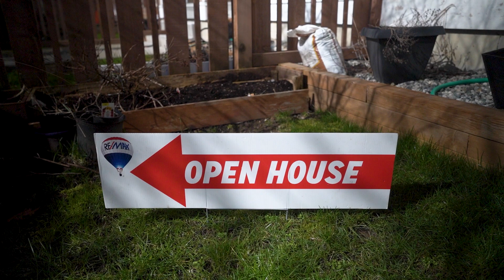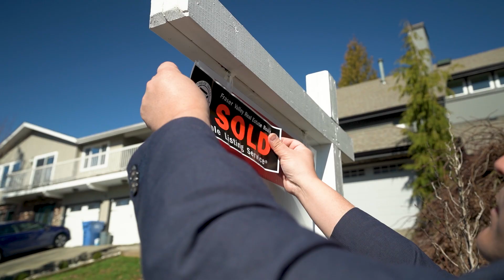Selling a Home : What is an open house? Realtor Joe Pratap explains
My name is Joe Pratap, I am a Abbotsford Real Estate Agent with Remax True Peak realty. Schedule a FREE Home Buying, or Home Selling Evaluation here:

If you are selling your home, you might be wondering what is an open house? or Is it a good idea to host an open house?

In this video Remax Realtor Joe Pratap explains what an open house is as well as the benifits of an open house when selling your home.

Joe Pratap
Personal Real Estate Corporation
Remax True Peak Realty

Join the Families of East Abbotsford Facebook Group